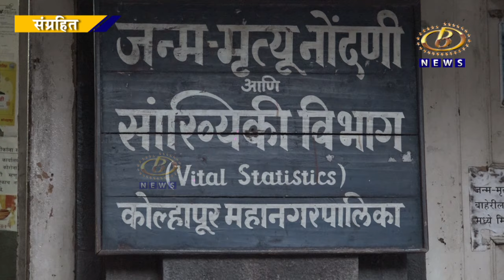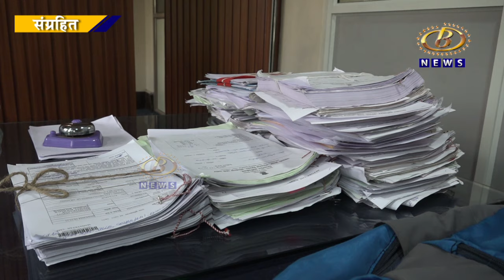अनेकांनी साजरा केला १ जूनचा सरकारी बर्थडे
अनेकांनी साजरा केला १ जूनचा सरकारी बर्थडे, जन्मतारखेची नेमकी नोंद नसल्यानं शाळेतील नोंदणीत सोयीस्कर निवडलेली जन्मतारीख